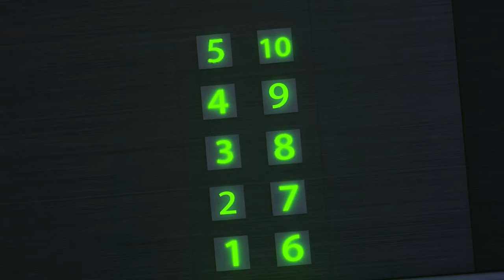Dolly and Friends 3D | Funny Animation for Children + Short Stories | Compilation